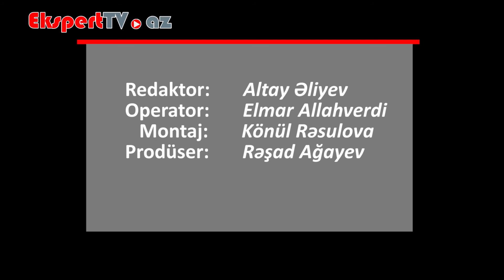Piylənmə hansı xəstəliklərin yaranmasına gətirə bilər?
Ekspert: Emil Hidayətli